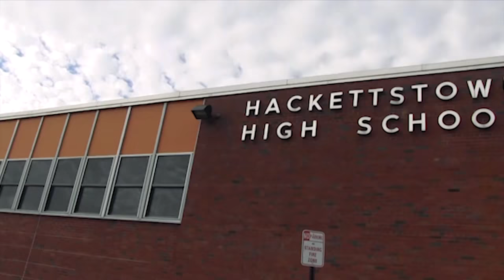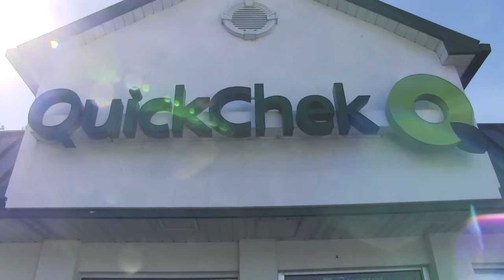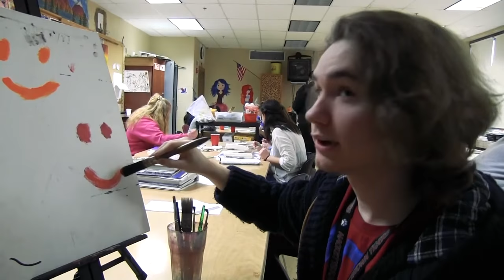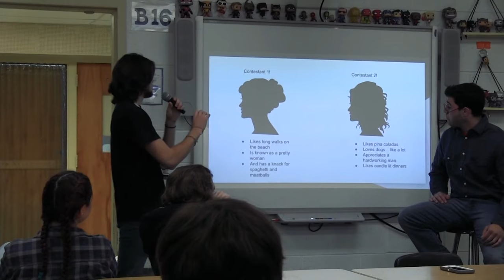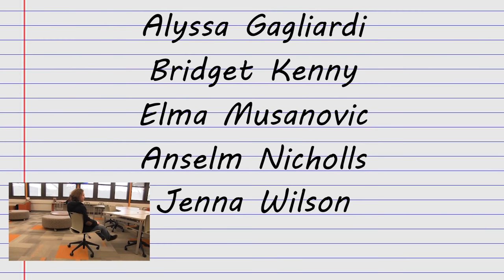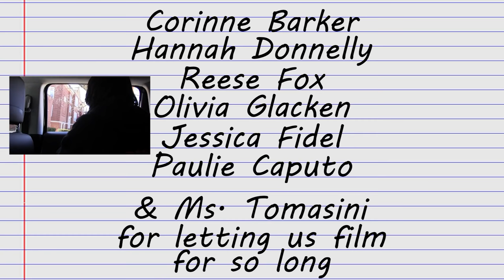Classes & Education Creator's Cut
The project's creators take a few moments before and after the video to talk about the making of this fantastic project.